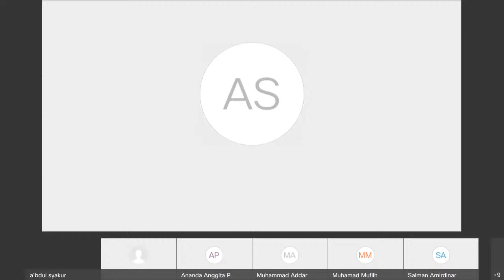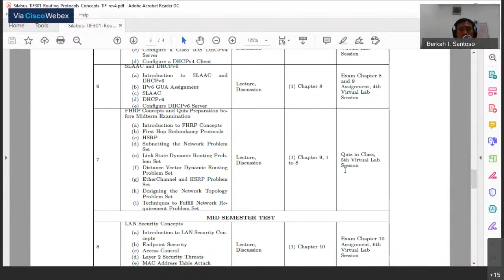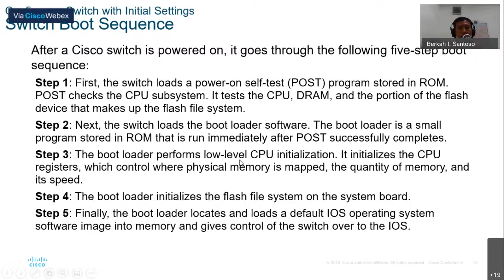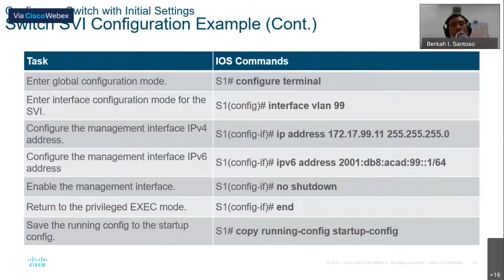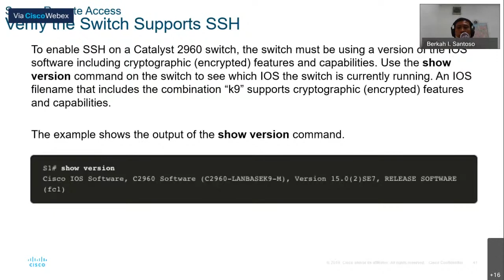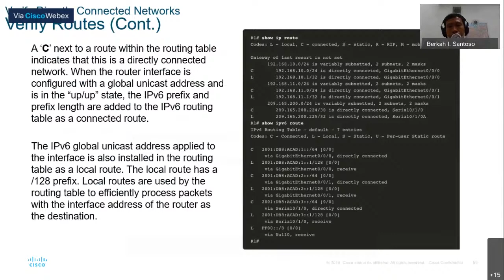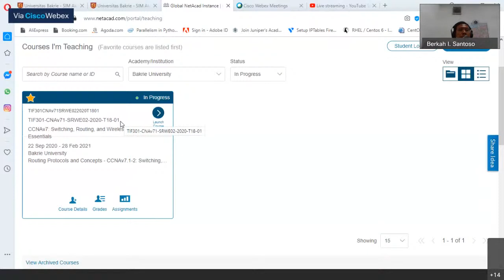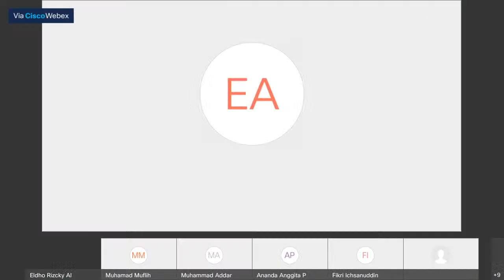Berkah I. Santoso Live Stream of Routing Protocols and Concepts, Week 01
Lectures for Informatics Students, Routing Protocols and Concepts, Bakrie University.
If you want to join the Brand Master Class, just go through